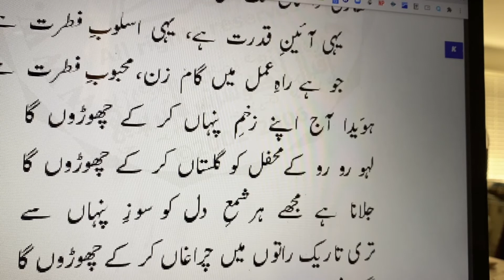Ye Aaeen-e-Qudrat Hai, Yehi Asloob-e-Fitrat | Tasveer-e-Dar | یہی آئینِ قدرت ہے، یہی اسلوبِ فطرت ہے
یہی آئینِ قدرت ہے، یہی اسلوبِ فطرت ہے

جو ہے راہِ عمل میں گام زن، محبوبِ فطرت ہے
ہوَیدا آج اپنے زخمِ پنہاں کر کے چھوڑوں گا
لہُو رو رو کے محفل کو گُلستاں کر کے چھوڑوں گا
جلانا ہے مجھے ہر شمعِ دل کو سوزِ پنہاں سے
تری تاریک راتوں میں چراغاں کر کے چھوڑوں گا
مگر غنچوں کی صورت ہوں دلِ درد آشنا پیدا
چمن میں مُشتِ خاک اپنی پریشاں کر کے چھوڑوں گا
پرونا ایک ہی تسبیح میں ان بکھرے دانوں کو
جو مشکل ہے، تو اس مشکل کو آساں کر کے چھوڑوں گا
مجھے اے ہم نشیں رہنے دے شغلِ سینہ کاوی میں
کہ مَیں داغِ محبّت کو نمایاں کر کے چھوڑوں گا
دِکھا دوں گا جہاں کو جو مری آنکھوں نے دیکھا ہے
تجھے بھی صورتِ آئینہ حیراں کر کے چھوڑوں گا
جو ہے پردوں میں پنہاں، چشمِ بینا دیکھ لیتی ہے
زمانے کی طبیعت کا تقاضا دیکھ لیتی ہے